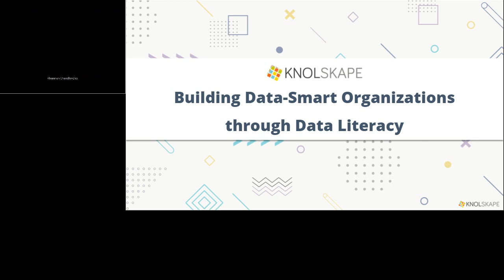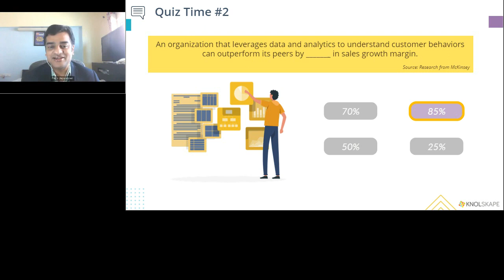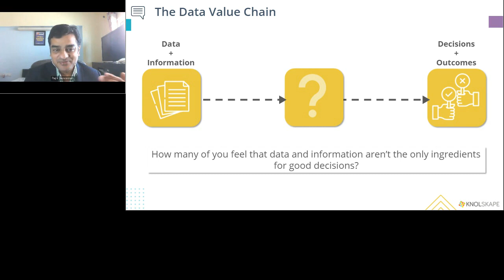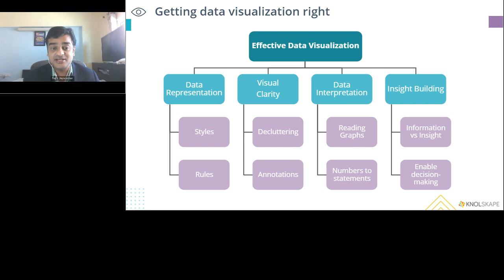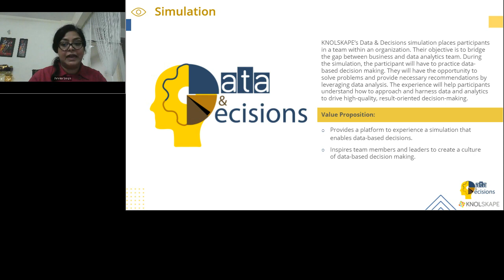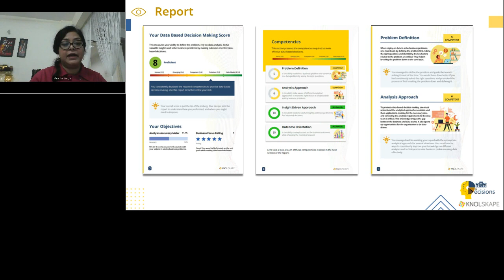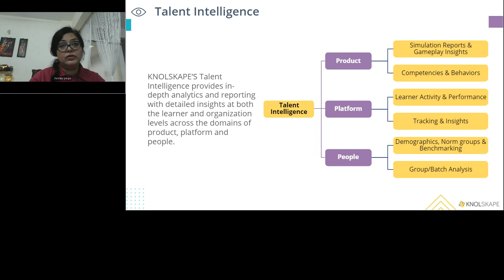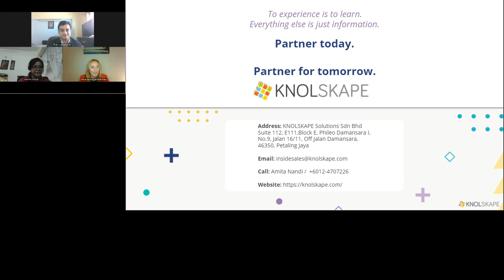HR Exchange Network Corporate Learning APAC 2021 - Building Data Smart Organizations by KNOLSKAPE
Watch Rajiv Jayaraman - CEO & Co-founder of KNOLSKAPE sharing insights on how to build a data-smart organization and what is the importance of data literacy in the new normal.